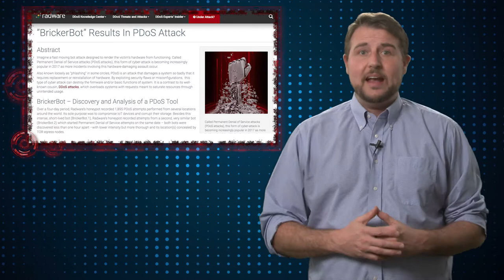Brickerbot - Daily Security Byte